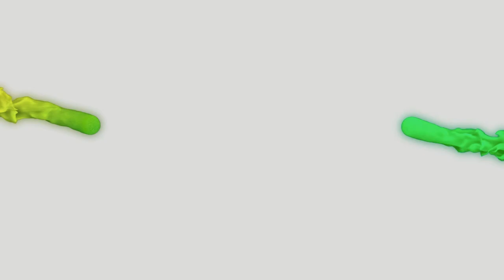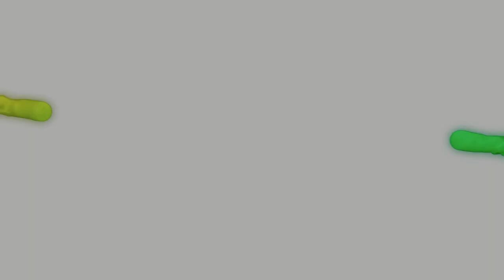Mastering Your Self-Narrative to Build a Thriving Business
Mike Campion and implementation coach Suzanne Bandick explore how the stories you tell yourself can make or break your business. They break down common self-narratives, like the "hero" story, the "victim" mindset, and the "savior" complex, revealing how they impact your decisions and success. Suzanne shares powerful insights on how to shift your narrative to one that empowers you to take control and drive your business forward. If you're ready to change your story and unlock greater success, this episode is a must-listen! Tune in for practical tips that will help you craft a self-narrative that serves your goals.